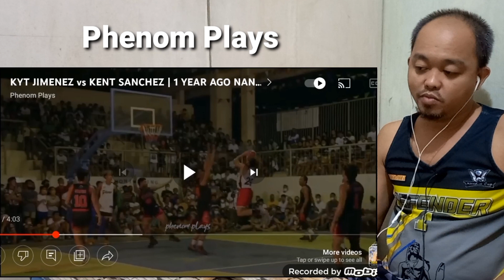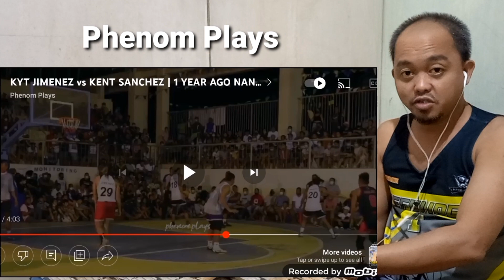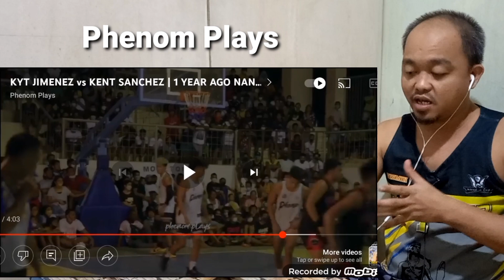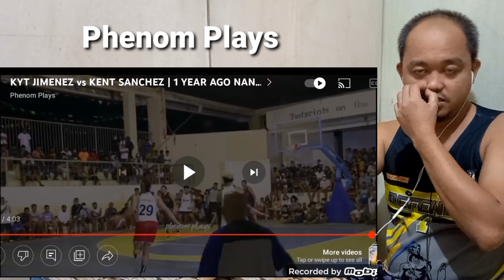KYT JIMENEZ vs KENT SANCHEZ | 1 YEAR AGO NANG MAKALABAN NG MAVS SI KENT SA LEYTE DAYO - reaction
Video by: Phenom Plays

Support nyo po sila palagi...